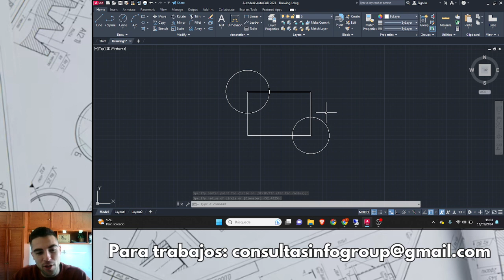Cómo solucionar que no aparezcan los puntos finales o de intersección en AutoCAD